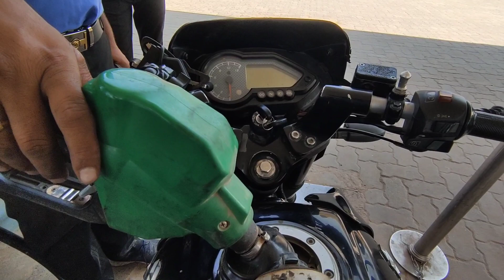International Holi Festival 2023 Pushkar Rajasthan || राजस्थान के पुष्कर की होली ||Heaven Yatri